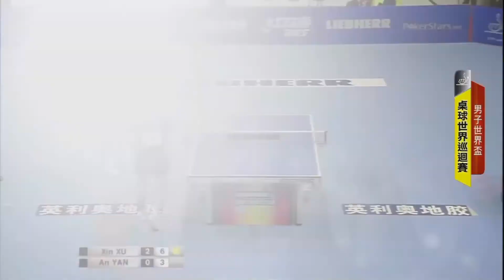2013 11 10男子世界杯， 男子單 ​​打-四分之一決賽：許昕→閻安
2013男子世界杯，10月25日至27日，
男子單 ​​打-四分之一決賽：許昕→閻安